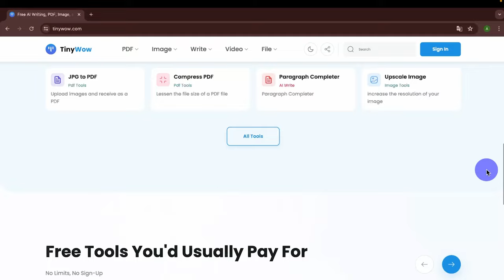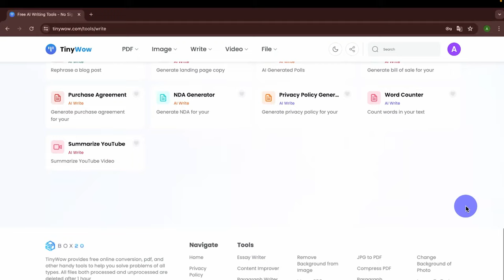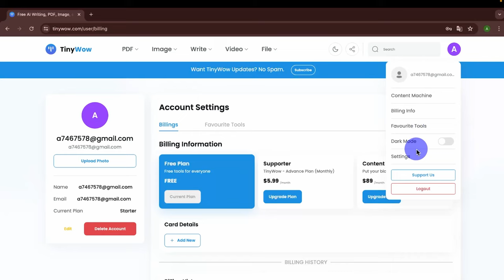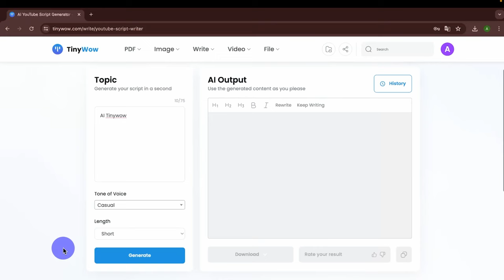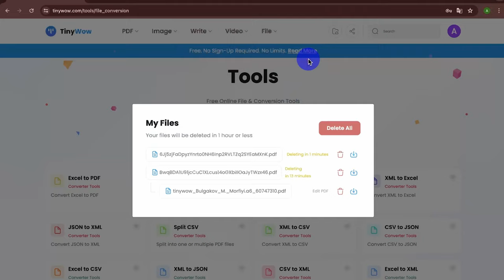TinyWow – бесплатные онлайн-инструменты для огромного спектра задач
TinyWow - это онлайн-платформа, которая предоставляет бесплатные инструменты для работы с различными типами файлов.

Основные преимущества сервиса:

- Не требует установки - все операции выполняются прямо в браузере
- Бесплатный доступ ко всем инструментам
- Простой и интуитивно понятный интерфейс
- Поддержка множества форматов файлов
- Быстрая обработка файлов
- Возможность самостоятельного удаления файлов с сервера.